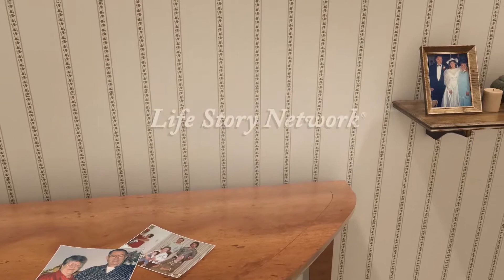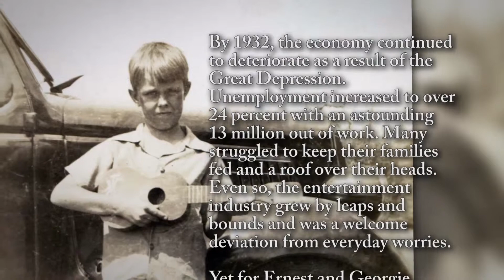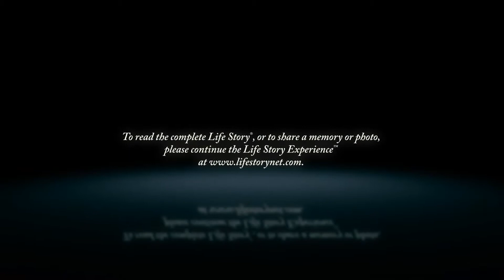Jessie Berry - Life Story Digital Video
Life Story Funeral Homes present the life of Jessie Berry of Grand Haven, MI. To read the obituary of Jessie Berry, to read the full Life Story, or to leave a memory or comment, please